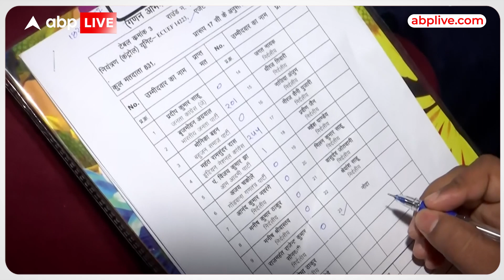Chhattisgarh Result: CM Bhupesh Baghel अपनी सीट से पीछे, Kamalnath के गढ़ में भी Congress को झटका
News:
Chhattisgarh Reslut: CM Bhupesh Baghel अपनी सीट से पीछे, Kamalnath के गढ़ में भी Congress को झटका